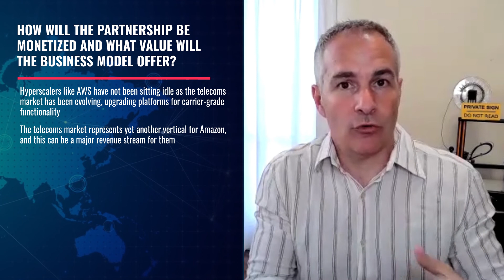Breaking Down The AWS And DISH Partnership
DISH and Amazon Web Services (AWS) announced a major strategic partnership in April 2021, stating that the new carrier’s 5G network will be deployed in the hyperscale’s cloud infrastructure that will enable DISH’s core, edge, and even radio network. Specifically, DISH will use AWS Outposts and Local Zones to enable edge workloads and will also use AWS cloud infrastructure for its operation support systems (OSS)/business support system (BSS) operations. There are many benefits to this partnership: the companies have announced that DISH can utilize AWS’s expertise in AI/machine learning (ML) to improve its network operations and the AWS marketplace has attracted significant developer interest for business to business (B2B) applications. The companies also state that by using the AWS platform, developers will be able to build 5G applications through a much easier development process, especially for popular consumer areas, such as gaming and AR/VR.